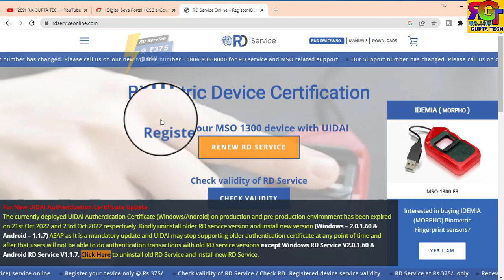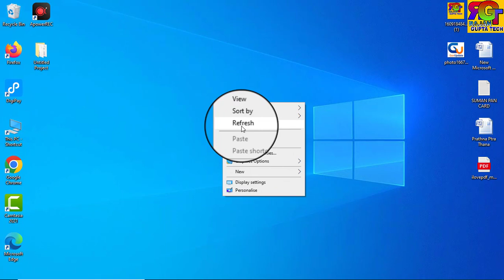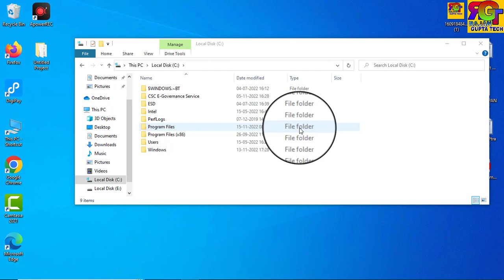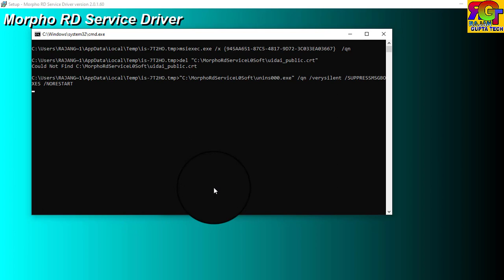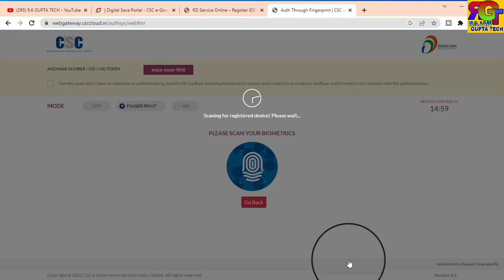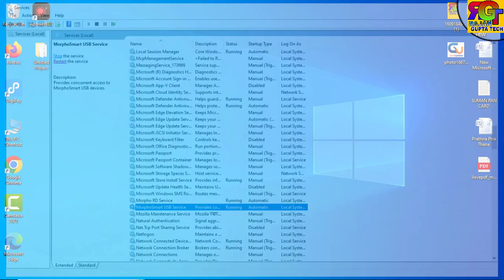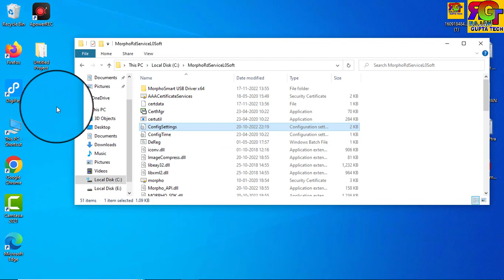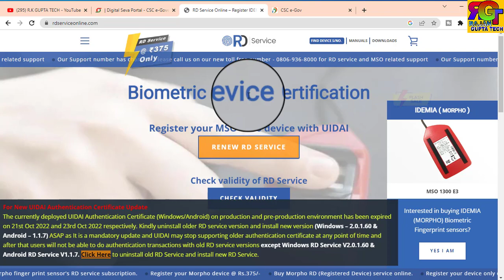NSDL PAN PORTAL MORPHO SETTING | WINDOWS 10 ME MORPHO INSTALLATION